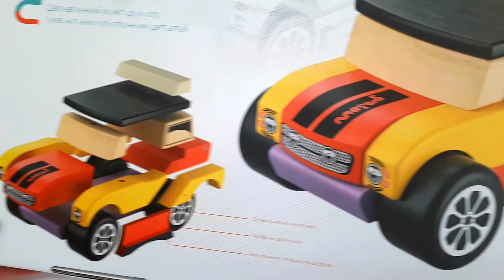Toys Review. Wooden Car Toy for Kids Children Toddlers. Video for Kids